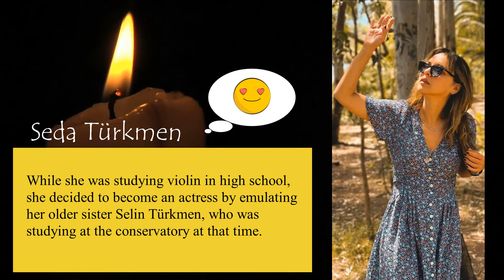Who is Seda Turkmen?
Seda Turkmen was born on November 14, 1986 in Izmir. She is a Turkish theater, series and movie actress.